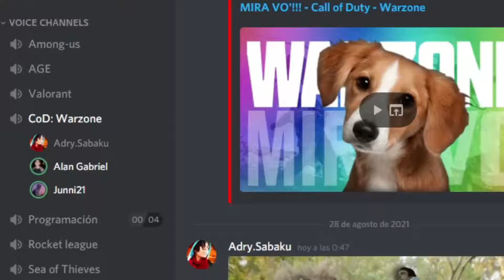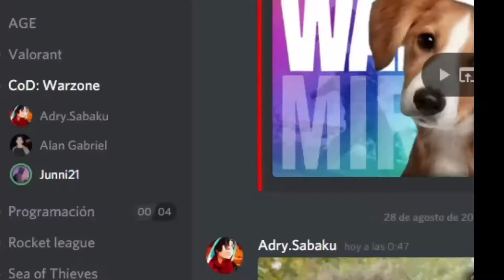CARPINCHO - Call of Duty - Warzone